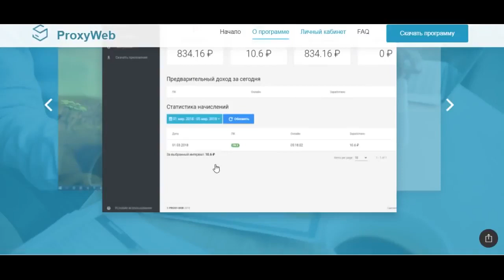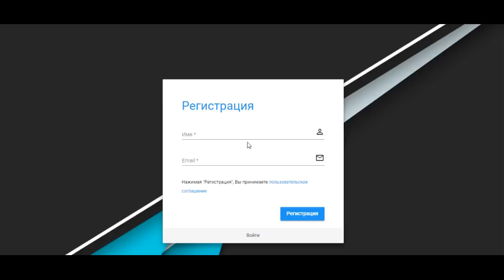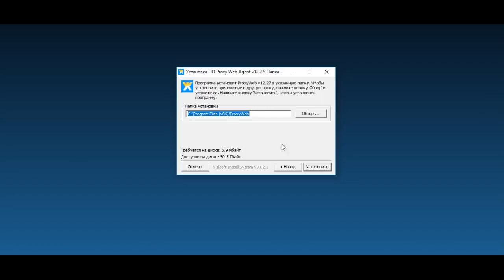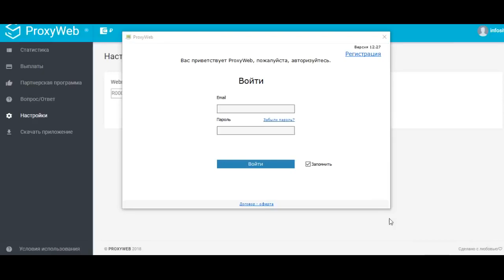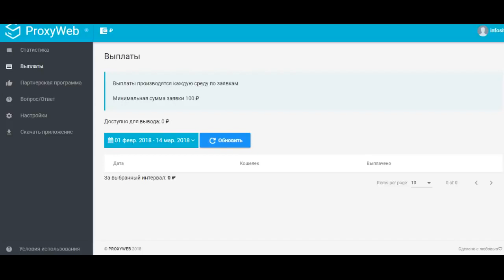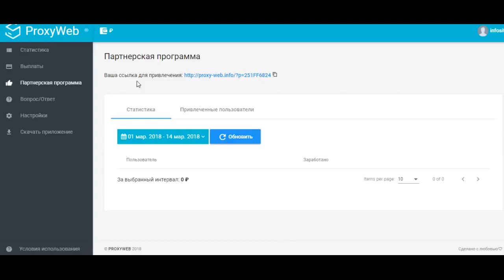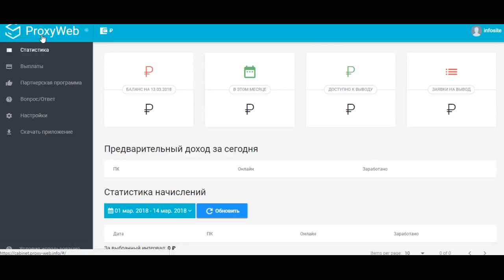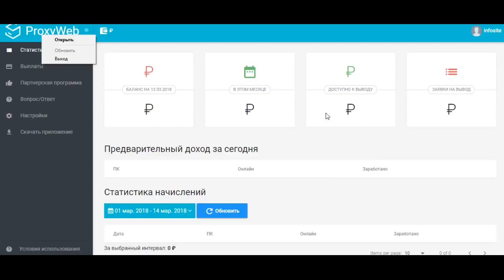Без вложений! Proxy web программа для заработка денег в интернете